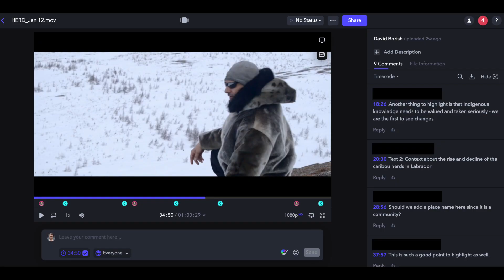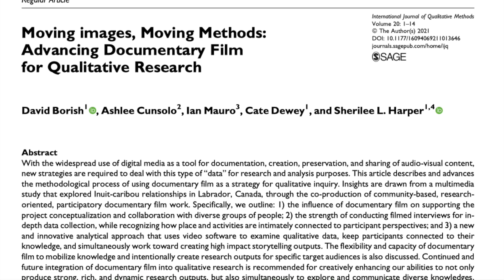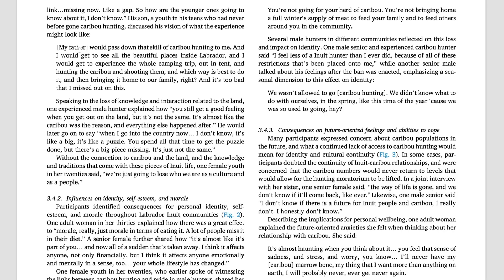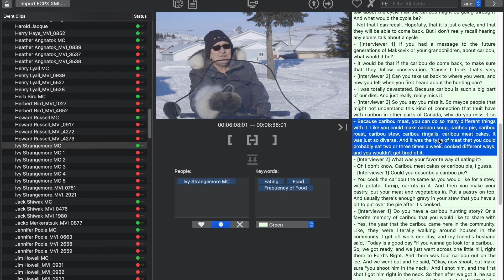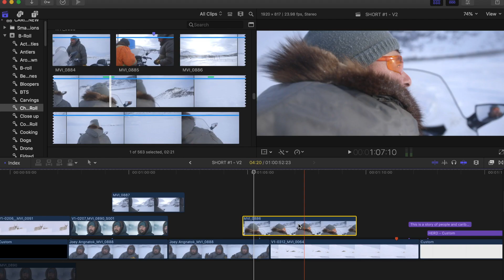Behind-the-Scenes of HERD: Inuit Voices on Caribou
The Project
Led by Inuit from the Nunatsiavut and NunatuKavut regions of Labrador, "HERD" documents, preserves, and shares Inuit knowledge and experiences with caribou, all through the co-creation of community-based documentary film. Between 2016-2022, we talked with, filmed, and photographed over 80 Inuit from across 12 distinct communities in Labrador; we documented caribou and landscapes from various parts of Nunatsiavut and NunatuKavut; and we collected archival multimedia from decades in the past. As a result, we gathered over 100 hours of footage, thousands of photographs, and countless memories from knowledge holders who were involved in this work. More information, photos, and writings can be found at:

An article about our blend of film and research for co-creating knowledge:
"Moving images, moving methods" (International Journal of Qualitative Methods, 2021)

""We're made criminals just to eat off the land" (Sustainability, 2020)

"Relationships between Rangifer and Indigenous Well-being in the North American Arctic and Subarctic" (Arctic, 2022)